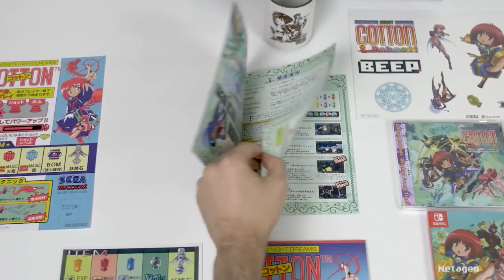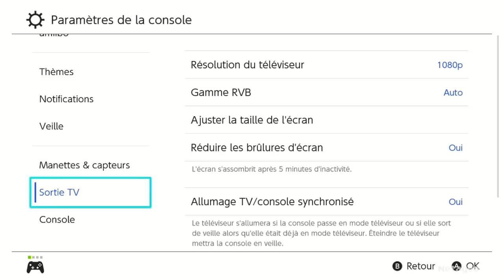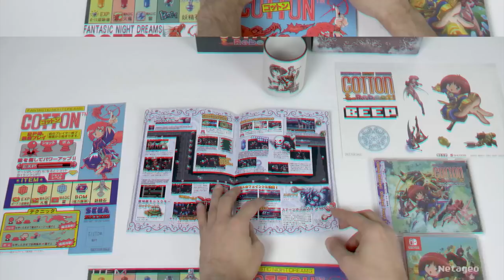Cotton Reboot! Review?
Une review dédiée a Cotton Reboot!, le Reboot du fameux Shmup avec la petite sorcière. Bien sûr comme toujours avec plein d'anecdotes c’est d’ailleurs à se demander si c'est vraiment une review...